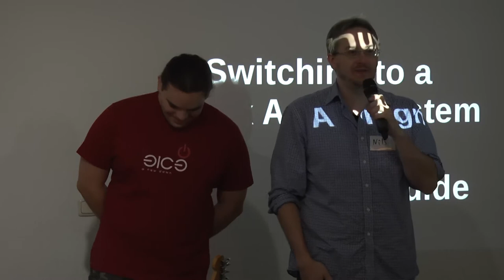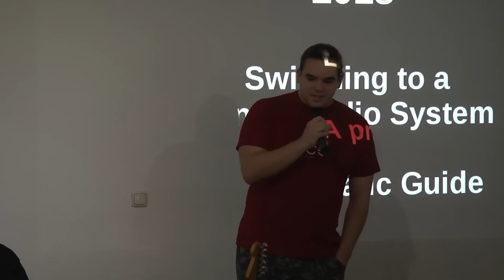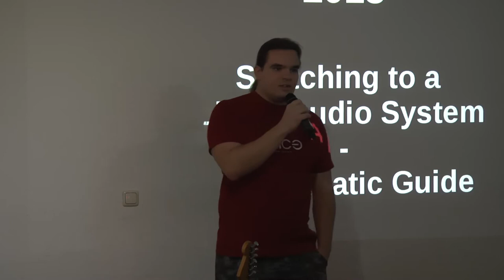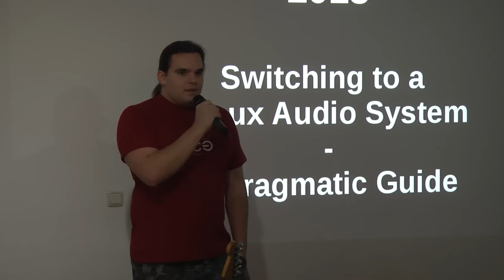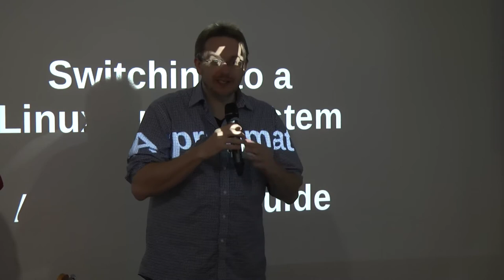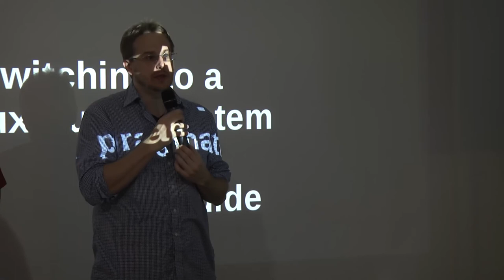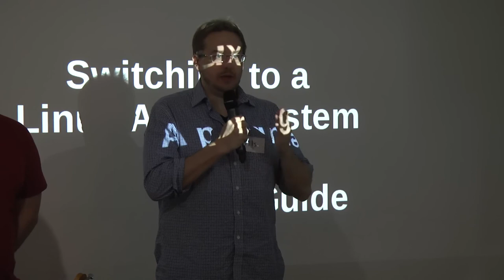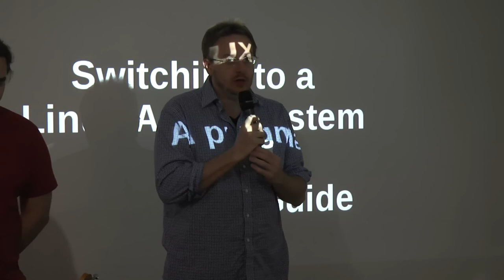Sonoj 2018: Welcome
Nils Hilbricht Ike